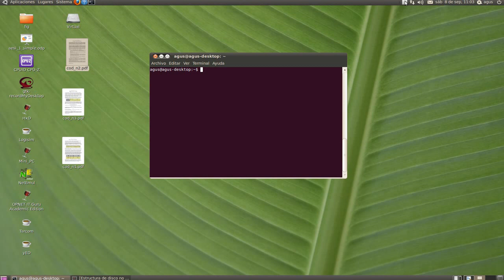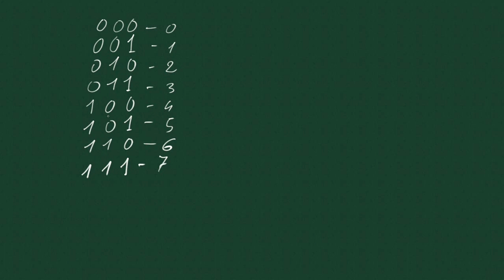sir 1f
Representación de números negativos en un ordenador